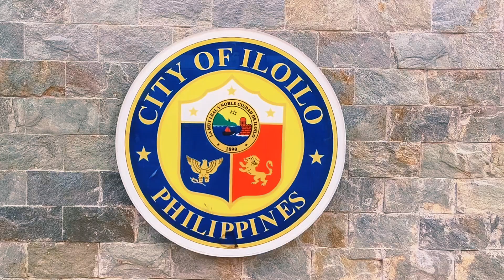ILOILO CITY AERIAL SHOT | PRIDE OF PANAY